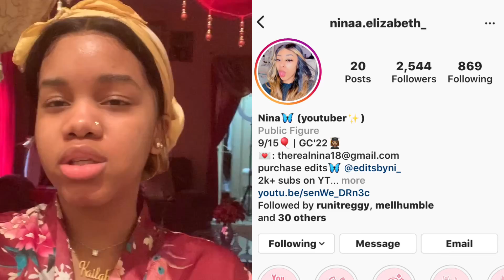MY SKIN CARE ROUTINE✨| HOW I FADED MY DARK SPOTS *pictures included*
goal: 100k

African Black Soap

African Shea Butter

FAQ:
Age: 18
Ethnicity: Grenadian
Fave color: Pink